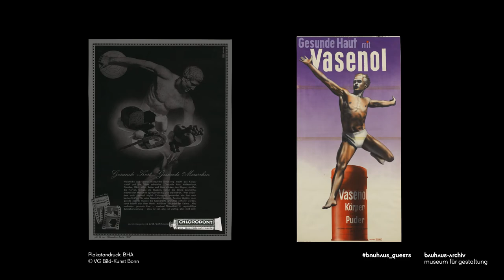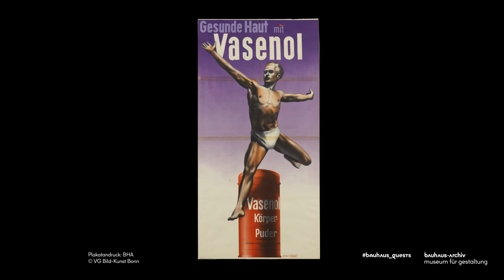bauhaus_guests #2 mit Dirk Sorge: Wie inklusiv war das Bauhaus?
Dirk Sorge ist Künstler und Kulturvermittler und beschäftigt sich seit gut 10 Jahren mit dem Thema Inklusion in Kunst und Kultur. Er hat die Sammlung des Bauhaus-Archivs untersucht, um herauszufinden, wie inklusiv das Bauhaus war. Als bauhaus_guest fragt er sich, für wen die Bauhaus-Produkte gestaltet wurden und was für ein Menschenbild der Gestaltung zugrunde lag.

Dirk Sorge is an artist and cultural educator who has studied the topic of inclusion in art and culture for over 10 years. As our bauhaus_guest, he has investigated the collection of the Bauhaus-Archiv to find out how inclusive the Bauhaus was. In this video, he explores whom the Bauhaus products were designed for and what human image inspired their design.